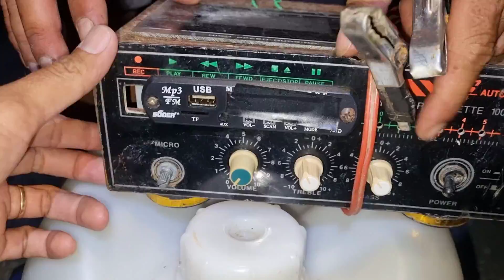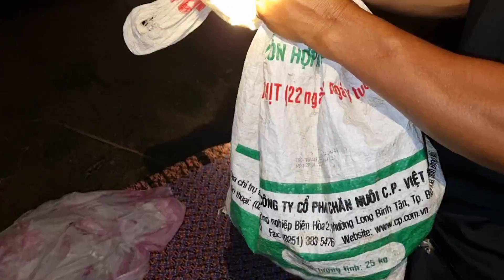Tập 220 : Chỉ Có Miền Tây Mình Mới Thấy Được Những Cảnh Săn Đêm Đầy Kịch Tính | Mười Thương Săn Bắt